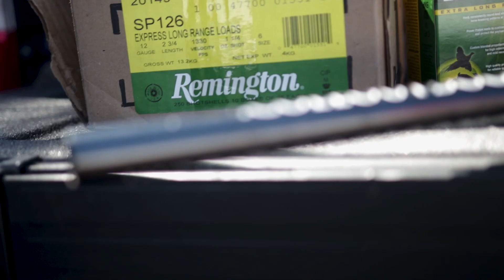Big Fred Tribute 2018 Highlight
Check out this awesome 5th Annual Big Fred Tribute Highlight created by our main man Dallas!

Executive Producer: Freddy Harteis
Cameraman & Editor: Dallas Eberly